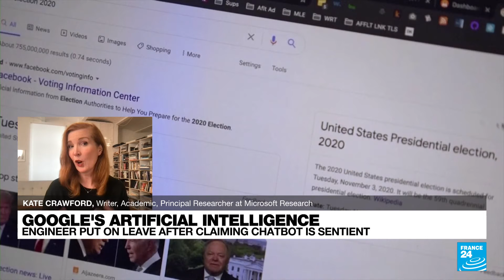Google's 'sentient' AI system LaMDA 'is really just a very large chatbot' • FRANCE 24 English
An internal fight over whether Google built technology with human-like consciousness has spilled into the open, exposing the ambitions and risks inherent in artificial intelligence that can feel all too real. The Silicon Valley giant suspended one of its engineers last week who argued the firm's AI system LaMDA seemed "sentient," a claim Google officially disagrees with. Joining FRANCE 24 to weigh in on this debate is Dr. Kate Crawford, Principal Researcher at Microsoft Research and Co-Founder / former Director of Research at the AI Now Institute at NYU. Dr. Crawford does not agree that LaMDA is "sentient artificial intelligence," pointing out that "we've had chatbots like this for many decades. And while they can seem intelligent, if you're conducting a conversation with them, they are in fact just trained on large amounts of text that's drawn primarily from the internet." The biggest concern, asserts Dr. Crawford, should be "the types of biases or stereotypes that are very commonly built into these models. They are famous for producing forms of speech that are very hateful, full of misinformation or dehumanizing language." And she warns that this is "a much harder problem for the tech companies to solve."